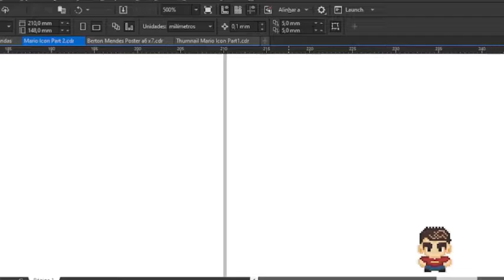Vetorizando personagens mario 8 bit - Vectoring 8-bit Marios - Corel - Part3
Vetorizando personagens mario 8 bit - Vectoring 8-bit Marios - Corel - Cano - PIPE